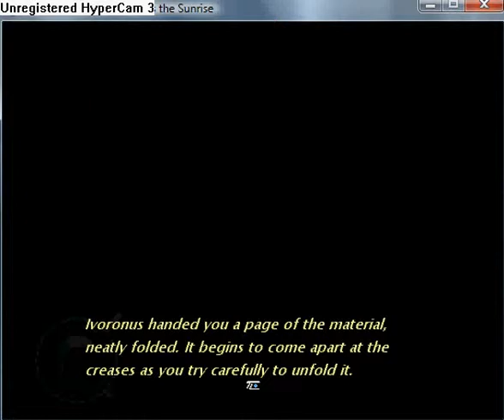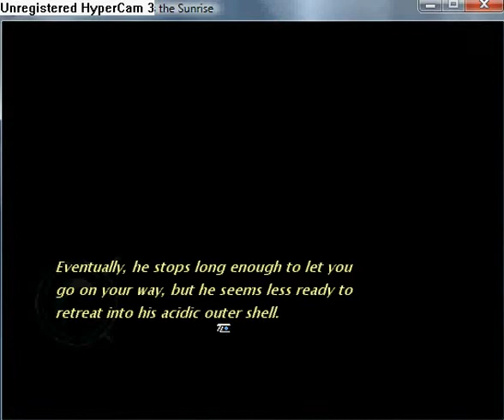Reconstruction Zero I Miss the Sunrise part 87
Talk to your party members. Mainly to Kara, she give you EROS Card L20 and Ivoronus, he give you EROS Card l99. Explore EROS Abandoned Databanks.